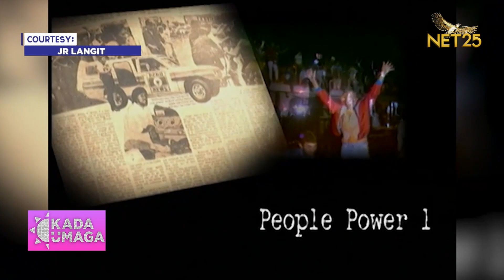Rey Langit the Iconic Radio Broadcaster | Kada Umaga | October 13, 2023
Best of the boses ang ating bisita ngayon mga ‘Kada! 🗣

Kilala siya sa kaniyang iconic voice sa isang radio program at 15 years na Chairman din ng Kapisanan ng mga Brodkaster ng Pilipinas (KBP) and also a multi-awarded broadcaster. 📻

Makakasama natin ang tunay na kasangga mula sa Radyo Agila! The living legend of the Philippine radio na si Mr. Rey Langit dito sa

Kada Umaga | Monday-Friday | 10AM–12NN